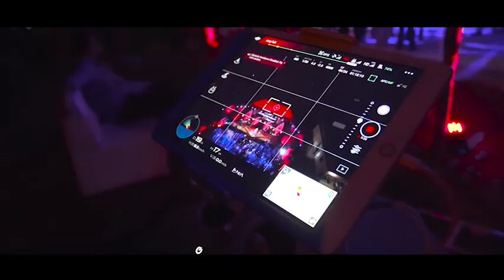Making Of - DVD Jorge Henrique e Rafael - Porre de Solidão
Making Of - DVD Jorge Henrique e Rafael - Ao Vivo em Goiânia

Produção Executiva: Oklahoma Music
Produção Musical: Thiago Carvalho
Direção: André Caverna